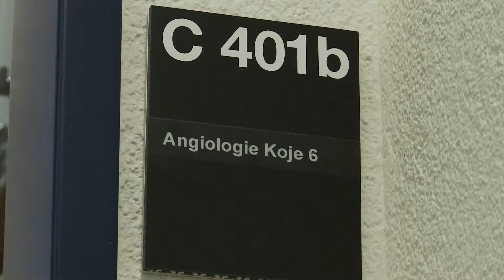Droit au diagnostic (ProRaris -- Swiss RDD 2014)